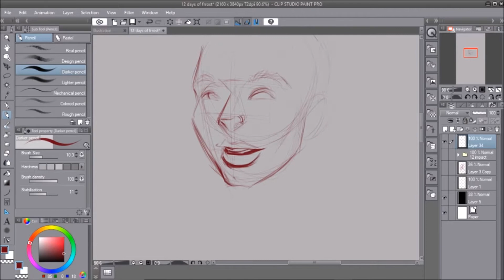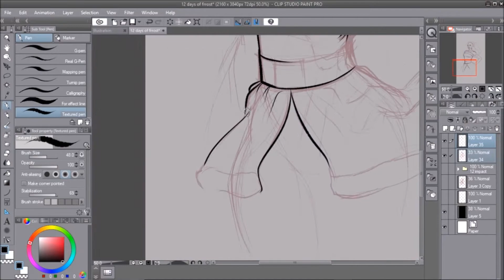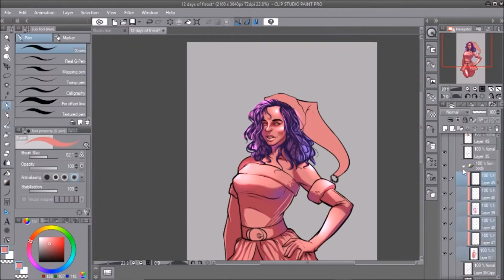12 DAYS OF FROST DAY 11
Today's episode centres around authenticity, Understanding that your foundation is the basis for the person you are today. That in of itself is a gift worth more than a lot.